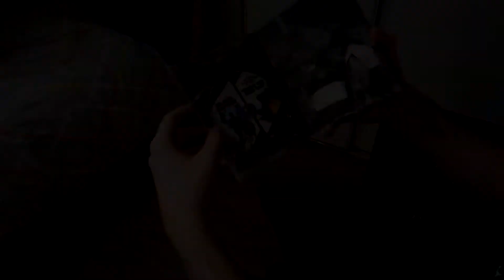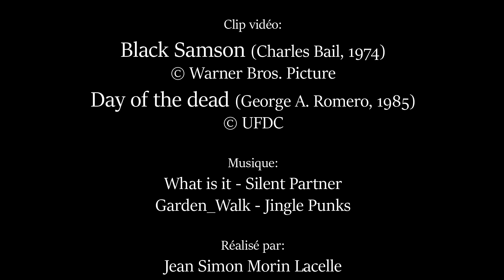Cinéma d'exploitation!?! #3 - Black Samson!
2 Samson ont existé, mais un seul d'entre eux s'est battu au son d'une track Disco!